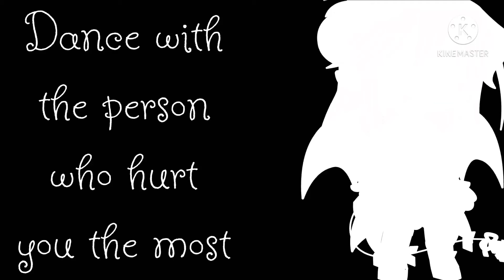{Vent} dance with the person who hurt you the most (One of my D.I.D characters I named her dark)